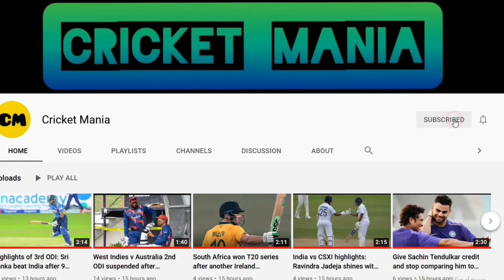Brian Lara shocked at Kedar Jadhav's review after being given out LBW to Anrich Norte